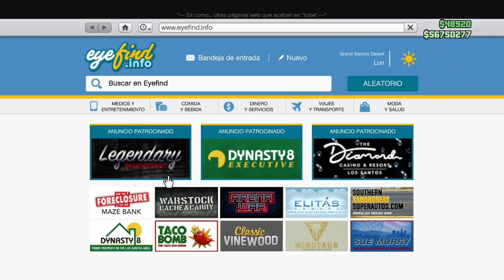🚨SÓLO!!# DUPLICAR 💥PLACA 🔥LIMPIA EL MEJOR BESTIAL APROVECHA!! AFTER DLC GTA5 ONLINE ALL CONSOLAS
*SERVICIOS*!!
NESECITAS DINERO EN GTA?
NECESITAS VEHICULOS SET O 1DE1?
NECESITAS DELUXOS?
NESECITAS CONJUNTOS ?
NESECITAS ACCESORIOS?
ESCRIBEME!!!

                 *** DONACIONES  PARA MEJORAR EL CANAL SE TE AGRADECE!!!***

🔴COMPARTE !!!